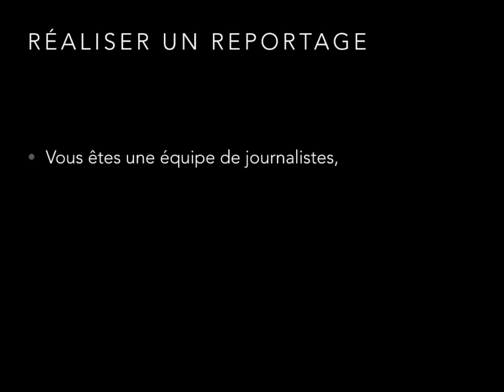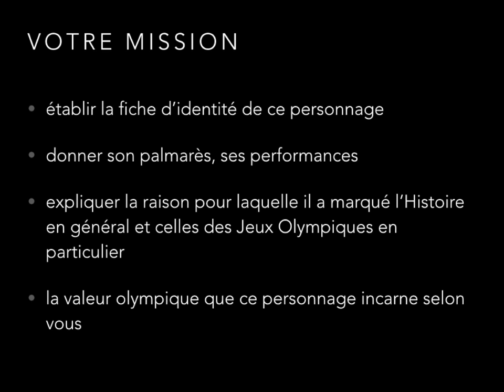Mission JO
Réaliser un reportage autour de personnalités représentatives des valeurs olympiques